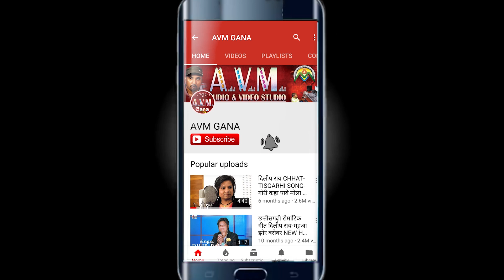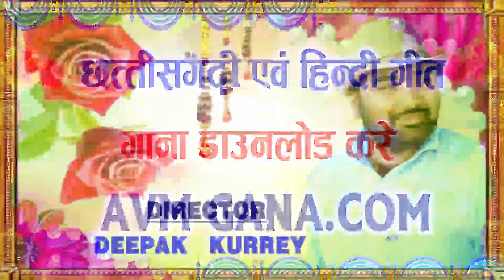Kahniya Yadav | Samarin Pant | Cg Song | मोर दिल हे Mor Dil He | AVM STUDIO RAIPUR 2020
Album -
Song   -   Mor Dil He
Singer -   Kahniya Yadav , Samarin Pant